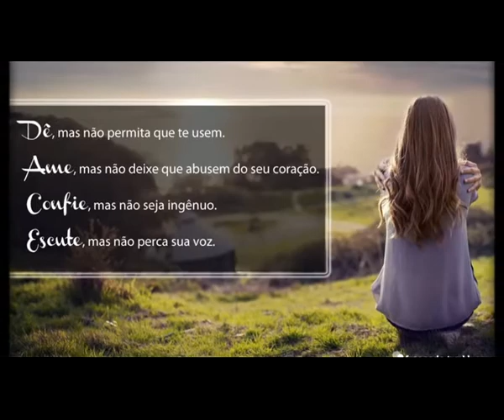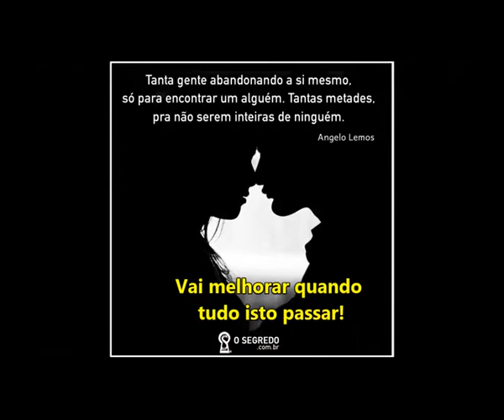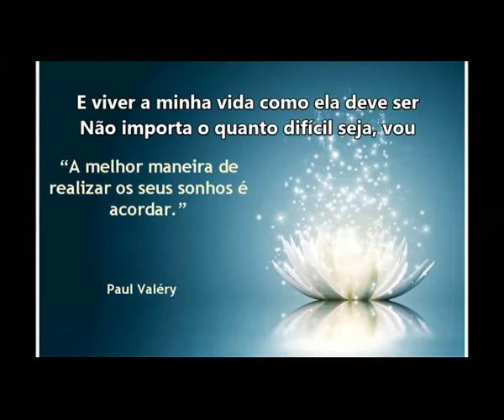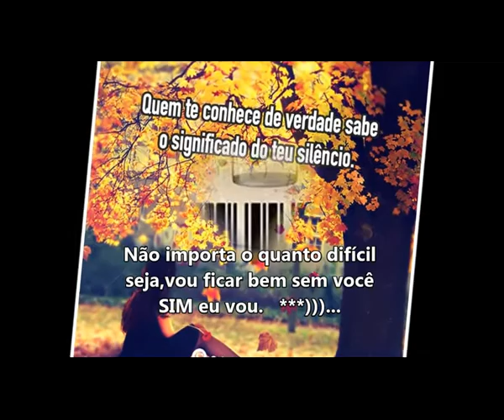A Arte Existe quando esta Vida Não Basta!!!.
Consciente do passado e presente espaço tempo a Vida segue!!
Que venha o Novo.
Que fique o aprendizado.